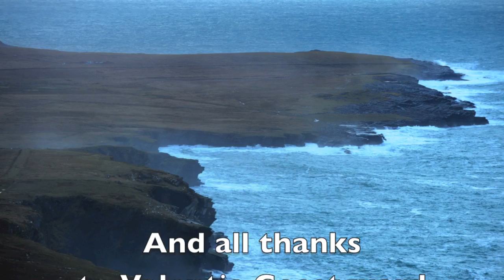Shandon The Beagle Dog is saved on Valentia Island Ireland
Shandon, a beagle dog who got trapped in a crevice on a cliff face  on Valentia Island in County Kerry Ireland  at the weekend was dramatically rescued after howling for three days to be rescued.  Unable to free himself he whined for his owner David O'Connor and although locals could hear him they could not locate him until members of the Valentia Coastguard  extricated him 150metres down the face of the cliff in a dramatic rescue mission involving over a dozen members. The dog had strayed while walking with his owner but were joyfully reunited on Monday evening as darns fell upon the island. Video by Don MacMonagle - macmonagle.com